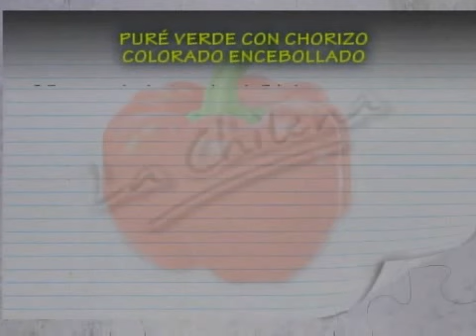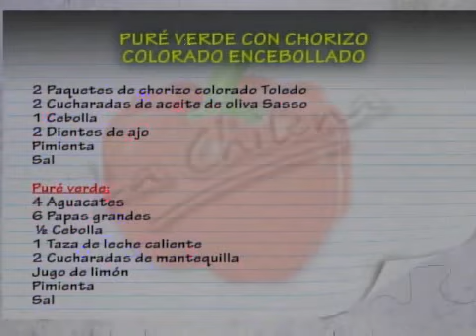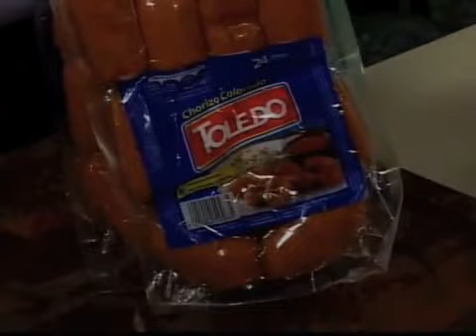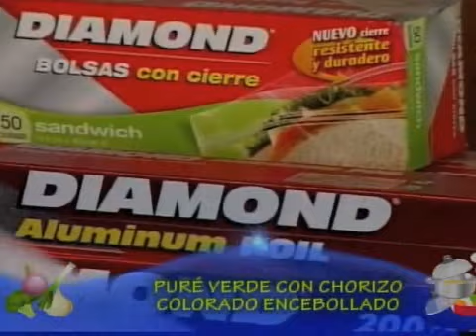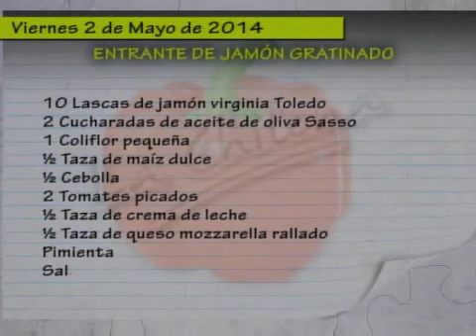Receta del día: Puré verde con chorizo colorado encebollado. Gracias a El Club de la Chilena